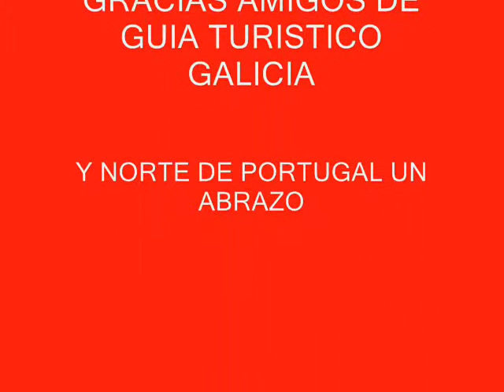CASCADA DE CHACIN, CON MUCHA AGUA CONCELLO DE MAZARICOS GALICIA